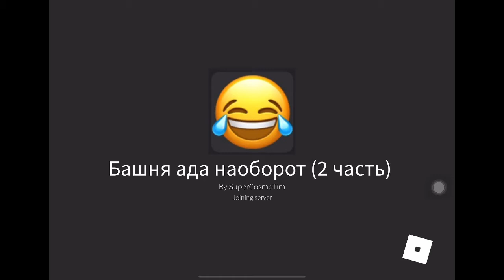TT And ToH gameplay (10 sub special)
i am playing fanmade ToH
0:00 Intro
0:34 Practice tower!
2:37 Real tower!
7:03 Admin Outro